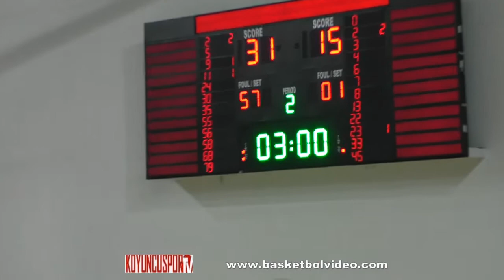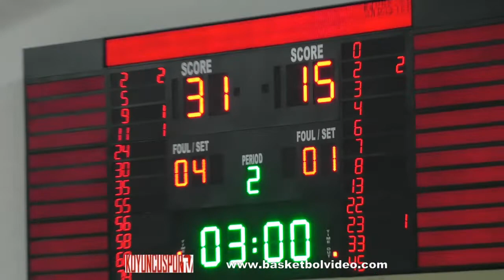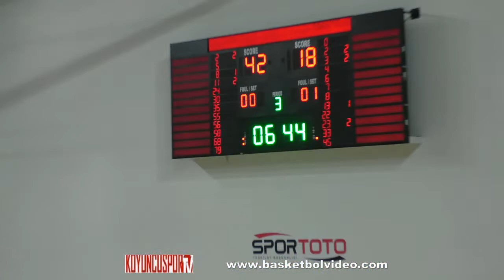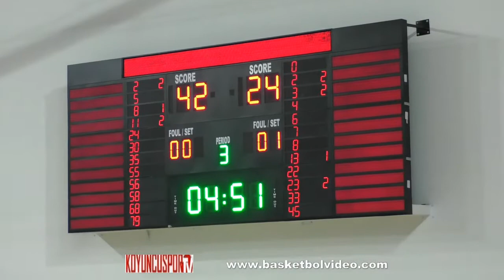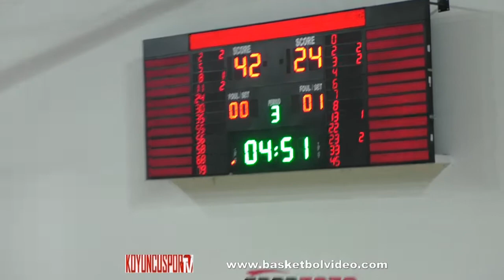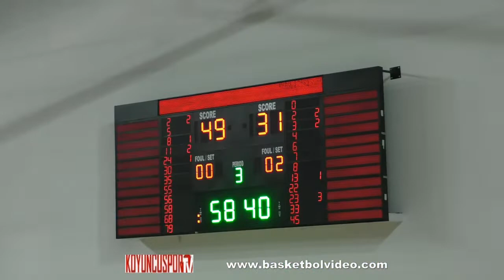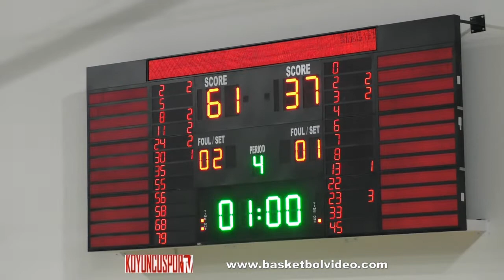Sky SK(B) - Kampüs Gençlik SK (U12E 1.Küme - 29 Mart 2019)